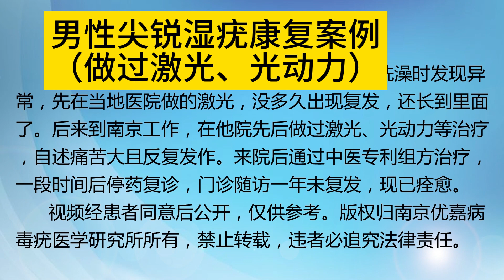男性尖锐湿疣康复案例（做过激光、光动力）